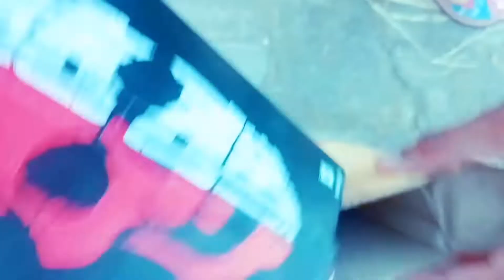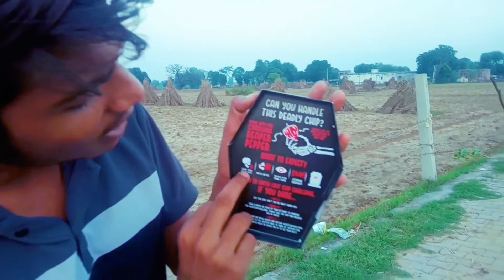दुनिया की सबसे चिकी चिप्स (500) 👑उस CHIPS KO KHALi MERI TO JANE NIkali 😭❤️😀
Thanks for 🥲🥲